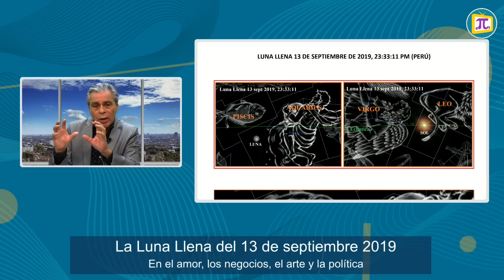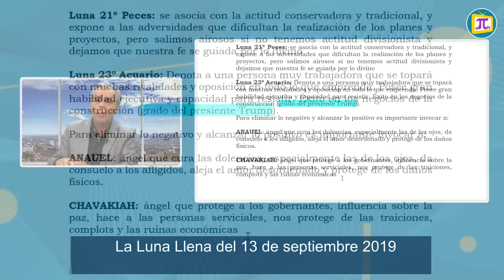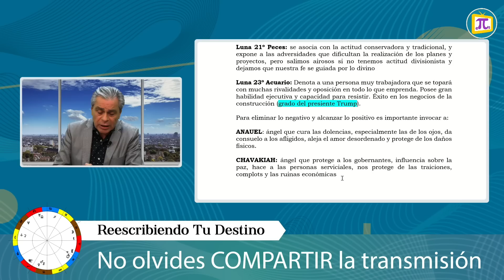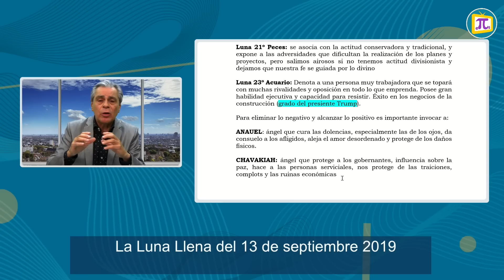¡Aprovecha la Luna Llena para desligarte de lo malo! - Rubén Jungbluth Cosmobiólogo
Participa en mi programa en vivo "Reescribiendo Tu Destino" con RubénJungbluth, todos los jueves a las 8pm por Epistre TV.